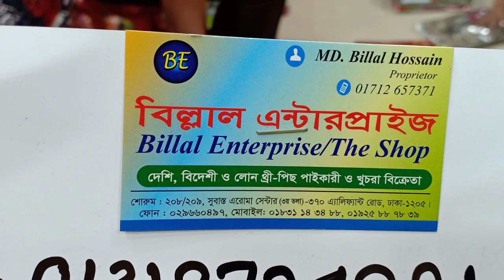৭৫০ টাকার জর্জেট ওরনার লোন কালেকশান।